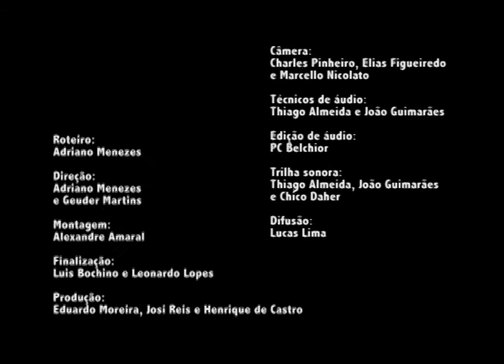Poéticas - Caligrafia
TV UFOP- CANAL 31- POÉTICAS- EPISÓDIO 5/9

A série Poéticas da TV UFOP é uma sequência de videopoemas que apresentam um olhar lírico e metafórico sobre diferentes autores. Confira neste episódio o poema "Caligrafia", de Adriano Menezes, que tem como palco a cidade de Ouro Preto.